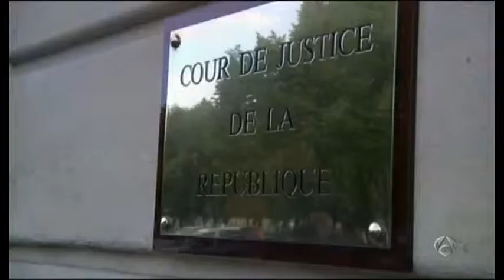Christine Lagarde, imputada por un caso de corrupción Lagarta, Lagarta, lagarta